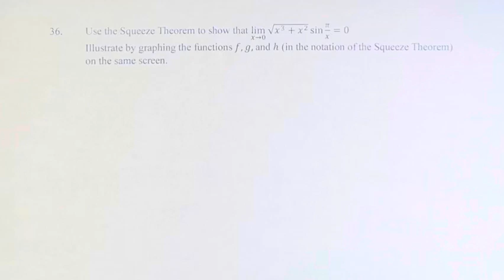36. the Squeeze Theorem to show that lim(x→0)⁡√(x^3+x^2)sinπ/x=0. Illustrate by graphing...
36. the Squeeze Theorem to show that lim(x→0)⁡√(x^3+x^2)sinπ/x=0. Illustrate by graphing the functions f, g, and h (in the notation of the Squeeze Theorem) on the same screen.

Calculus: Early Transcendentals
Chapter 2: Limits and Derivatives
Section 2.3: Calculating Limits using the Limit Laws
Problem 36